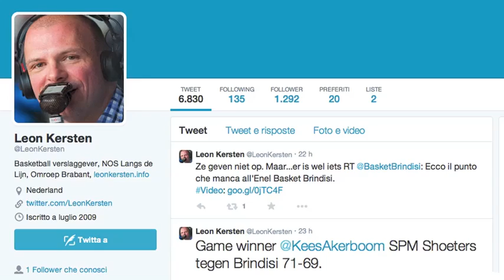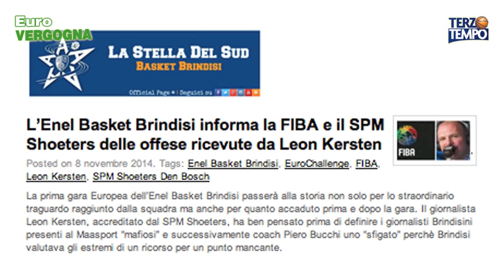Den Bosch-Enel Brindisi - Eurovergogna: le offese di Leon Kersten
Questa clip di TERZO TEMPO vuole richiamare l'attenzione del mondo del basket, a qualunque livello di interesse e responsabilità, sulle offese del giornalista olandese Leon Kersten nei confronti dell'Enel Basket Brindisi, del coach biancoazzurro Piero Bucchi (definito «povero sfigato») e dei giornalisti brindisini Antonio Celeste, Marino Petrelli e Michele Longo (presenti a Den Bosch per l'incontro di Eurochallenge SPM Shoeters-Enel Brindisi), definiti «mafiosi». La società del presidente Fernando Marino ha formalmente protestato nei confronti della FIBA e della stessa società olandese. Lo sgradevole episodio rappresenta l'unico neo dell'esordio europeo della pallacanestro brindisina, un'esperienza bellissima sul piano professionale e personale che TERZO TEMPO ha documentato con una puntata speciale
Il basket non ha bisogno di personaggi come Leon Kersten!